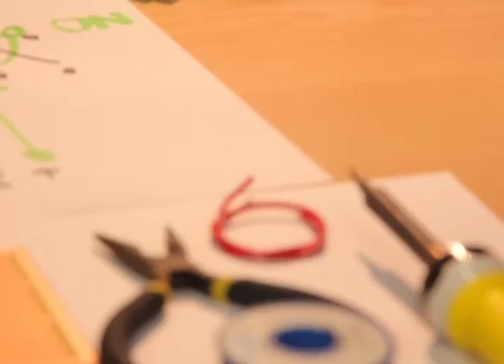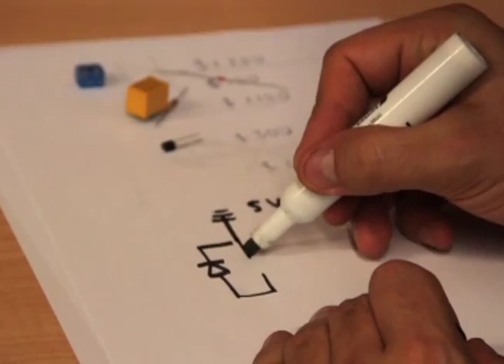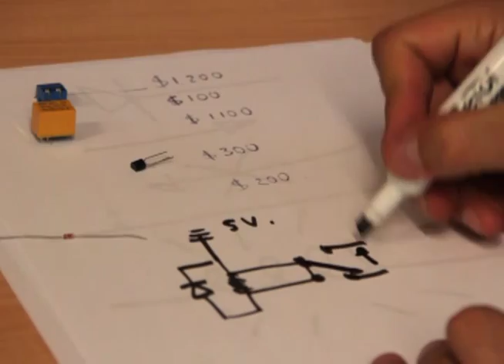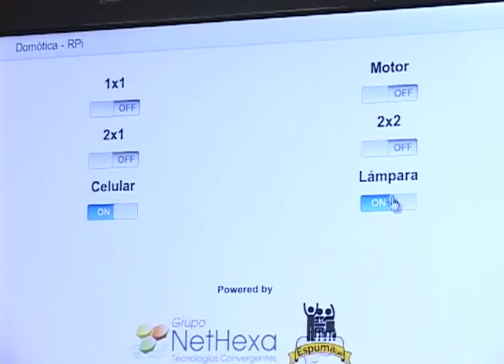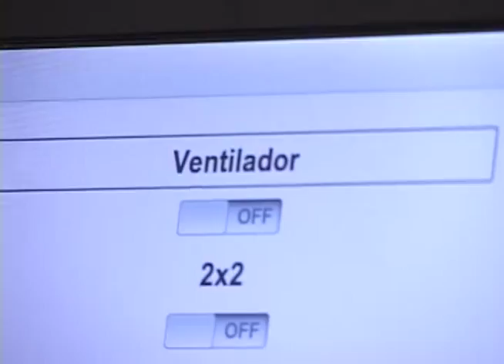Espumalab y la automatización del hogar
Visitamos el taller de Espumalab, unos muchachos que llevan varios años apostándole a los sistemas libres para generar software y hardware util para nosotros. Ellos nos explicaron cómo por medio de un Raspberry Pi se puede automatizar la casa, para que sus dispositivos eléctricos se puedan controlar desde un dispositivo móvil.